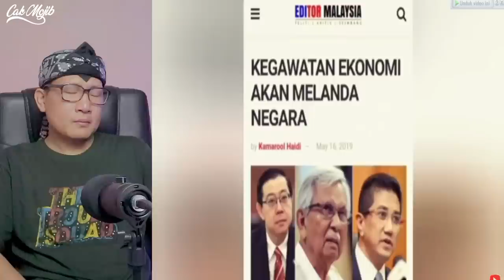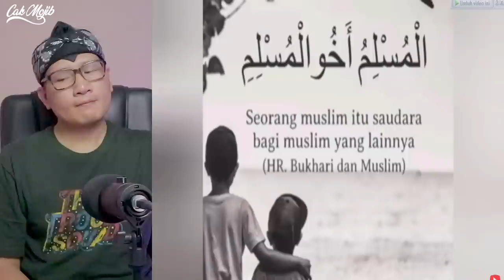💥ALLAHU AKBAR⁉️TANAH MELAYU NUSANTARA ADALAH KUNCI KEBANGKITAN ISLAM AKHIR ZAMAN‼️ 🇮🇩❤️🇲🇾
GAES BANTU SUPPORT CHANNEL KITA :

+ @CAKMOJIB TV
+ @KEBUN CAKMOJIB